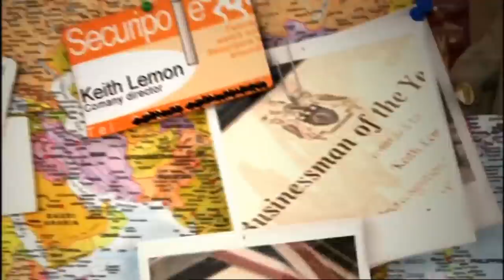Keith Lemon Travels to Ancient Egypt | World Tour Throwback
Keith Lemon travels to Ancient Egypt! I experience a hot air balloon, spices and huge… fishes. Egypt wasn’t left empty handed, it got to experience a voice of an angel too! I also catch up with Corrie's Samia Longchambon  and Sharon Osbourne.

0:00 Intro
4:39 Camel riding
10:35 Hot air balloon ride
13:31 Egyptian sing song
14:01 Spice market
16:02 X Factor Throwback
19:00 Snorkelling
22:04 Authentic Egyptian working mens club

About:
Keith Lemon's Doing's is the oooooshficial You Tube channel for me, Keith Lemon.

New Lemon Arts and Crafts to see the creativity.

And not to forget me usual daftness.